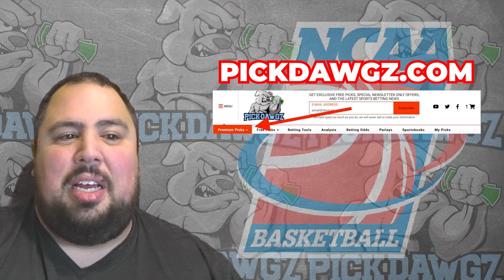Depaul vs Iowa State 12/1/23 Free College Basketball Picks and Predictions | NCAAB Pick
The Iowa State Cyclones take on the DePaul Blue Devils in Friday's College Basketball Action. Get Chris' College Basketball Pick and Prediction for this game.